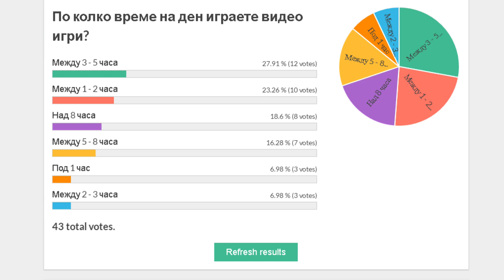По колко време на ден играете видео игри?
►  Можеш да ползваш следните кодове за 5% отстъпка на всичко в Gplay.bg ( така подкрепяш човека, чийто код ползваш ;) -- ZINGOD, STKMN, PRASS, DIGGGI, NOTHX, QNCHOSAD, YNOTXX, NAREGAR, ADDICTED, EVIL